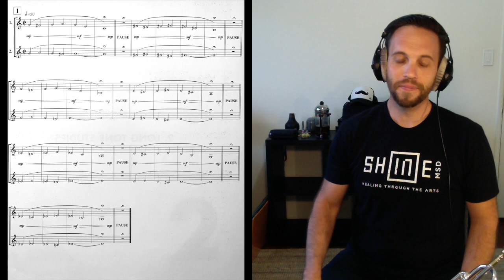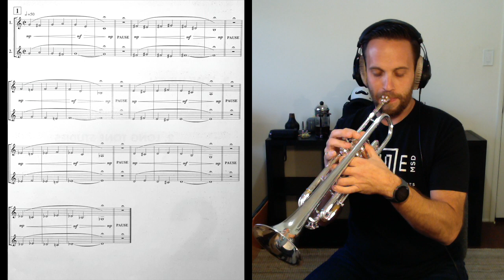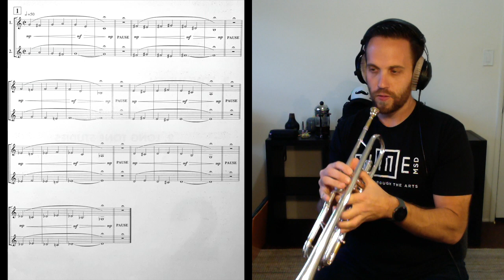Basics Plus Flow Study #1 (pg14)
To Purchase Basics Plus;